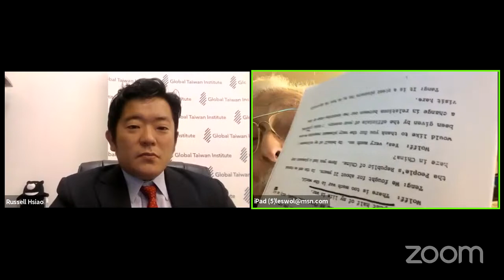A Conversation with Former Congressman Lester Wolff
The Global Taiwan Institute (GTI) is pleased to invite you to an online conversation with Lester Wolff, former Democratic congressman from New York and author of the new book The Legislative Intent of the Taiwan Relations Act: A Dilemma Wrapped in an Enigma.

Since its passage in 1979, the Taiwan Relations Act has served as the foundation of the US relationship with Taiwan, providing a legal framework for navigating the complex state of affairs in the Taiwan Strait. Now, as tensions between the United States and China have reached their highest point in decades and as China ratchets up its pressure against Taiwan, the TRA has only grown in salience. During his time in Congress, Wolff was deeply involved in the US-China-Taiwan relationship, leading a congressional delegation to China and serving as one of the key architects of the TRA. In his new book, The Legislative Intent of the Taiwan Relations Act, Wolff reflects on the history and reasoning behind the TRA, providing valuable context for a critical piece of legislation. This virtual seminar will include a discussion about the new book, as well as Wolff’s views on the past, present, and future of US-Taiwan relations.